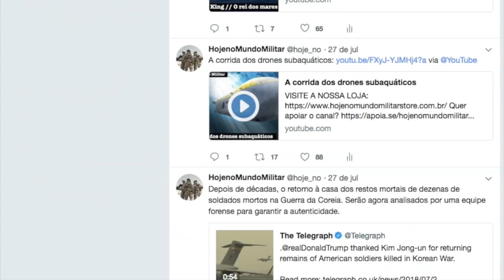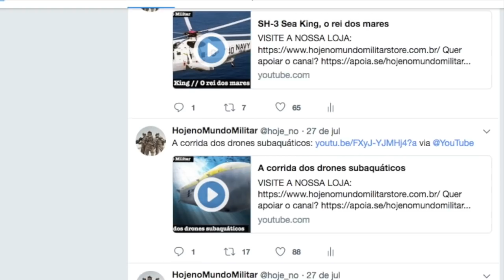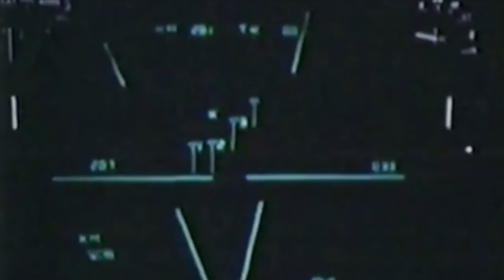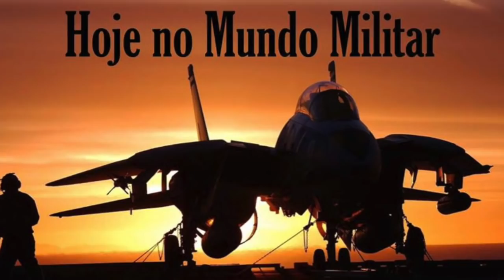O clone iraniano do missil Phoenix